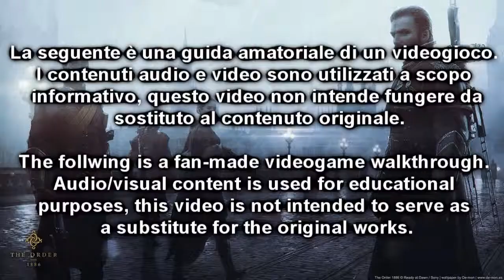The Order: 1886 | Walkthrough #9 | Capitolo 6 [ITA HD 60 FPS]